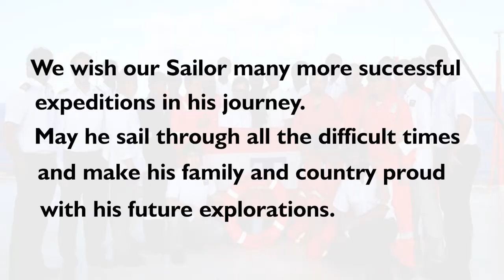Fravashi International Academy Alumnus | Harshvardhan Singh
Lets sail you through the journey of our next talented alumnus Mst. Harshvardhan Singh from the 2011 batch of Fravashi International Academy. After his schooling at FIA, Harshvardhan set his eyes on the sea. We wish our Sailor many more successful expeditions in his journey.